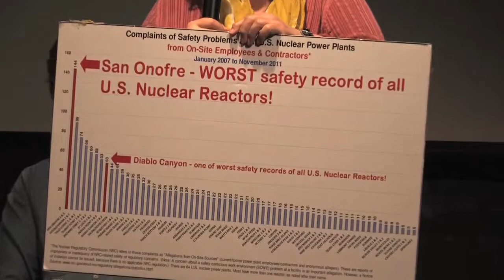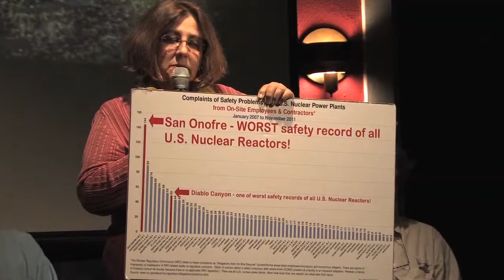Lessons from San Onofre Shutdown - Donna Gilmore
Thanks to eon3
Donna Gilmore, founder of SanOnofreSafety.org shared her insights from helping to shutdown the San Onofre nuclear power plant at an event marking the 3rd anniversary of the still-on-going Fukushima disaster held at the BC Space Gallery in Laguna Beach, CA.

Hi All - The Indiegogo fundraising campaign for the new EON documentary SHUTDOWN: The California-Fukushima Connection ends May 5 at midnight! Please contribute what you can and help spread the word to your networks!